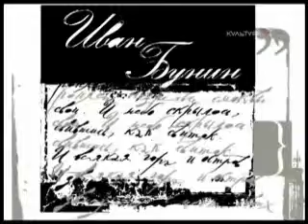Bunin, 1901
В окно я вижу груды облаков,
Холодных, белоснежных, как зимою,
И яркость неба влажно-голубого.
Осенний полдень светел, и на север
Уходят тучи. Клены золотые
И белые березки у балкона
Сквозят на небе редкою листвой,
И хрусталем на них сверкают льдинки.
Они, качаясь, тают, а за домом
Бушует ветер... Двери на балконе
Уже давно заклеены к зиме,
Двойные рамы, топленные печи —
Все охраняет ветхий дом от стужи,
А по саду пустому кружит ветер
И, листья подметая по аллеям,
Гудит в березах старых... Светел день,
Но холодно,— до снега недалеко.
Я часто вспоминаю осень юга...

Теперь на Черном море непрерывно
Бушуют бури: тусклый блеск от солнца,
Скалистый берег, бешеный прибой
И по волнам сверкающая пена...
Ты помнишь этот берег, окаймленный
Ее широкой снежною грядой?
Бывало, мы сбежим к воде с обрыва
И жадно ловим ветер. Вольно веет
Он бодростью и свежестью морской;
Срывая брызги с бурного прибоя,
Он влажной пылью воздух наполняет
И снежных чаек носит над волнами.
Мы в шуме волн кричим ему навстречу,
Он валит с ног и заглушает голос,
А нам легко и весело, как птицам...
Все это сном мне кажется теперь.